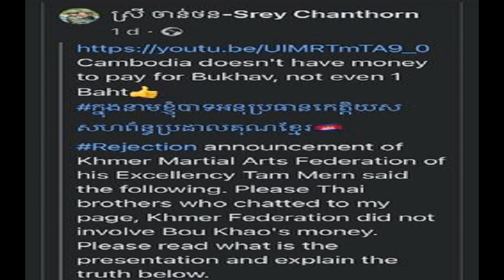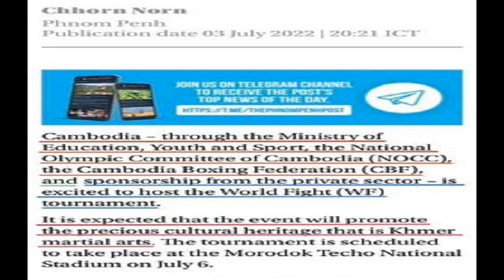กานต์ เดือด! ก็อบปี้โชว์ ทำ เสก เสียภาพพจน์ ล้อเลียนโอเวอร์ ถูกชาวบ้านด่าฟรี ยันดำเนินคดี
กลายเป็นคลิปกระแสร้อนในโซเซียล เมื่อเพจ Sek Loso ออกมาปล่อยคลิปก็อบปี้โชว์ เลียนแบบเป็นร็อกเกอร์ดัง “เสก โลโซ” จนเกิดกระแสดราม่าในโลกออนไลน์ เมื่อคลิปก็อบปี้โชว์ดังกล่าวแสดงพฤติกรรมไม่เหมาะสม รวมถึงใช้ถ้อยคำหยาบคาย โดยตรงข้ามกับบุคลิก ‘เสก โลโซ’ ตัวจริง จึงหวั่นคนเข้าใจผิด ทำให้เสกตัวจริงเสียภาพพจน์และเสื่อมเสียชื่อเสียง

ล่าสุด กานต์ วิภากร ภรรยา เสก โลโซ ได้ออกมาให้สัมภาษณ์กับข่าวสดบันเทิงออนไลน์ถึงประเด็นดังกล่าวว่าจะดำเนินคดีหรือไม่
จากคลิปก็อบปี้โชว์คอนเสิร์ตเสก โลโซ มีพฤติกรรมไม่เหมาะสม ดูแล้วมันสมควรไหม? “เห็นมานานแล้วนะ หลายเดือนในความรู้สึกก็รู้สึกไม่ค่อยดีนะ ห่วงความรู้สึกพี่เสกมากกว่าเพราะว่าคำว่าก็อบปี้กับคำว่าล้อเลียนมันต้องแบ่งแยกให้ออก คุณเอาผลงานแล้วก็เอาเสก โลโซไปขายทำมาหากิน แต่คุณมาล้อเลียนเขาแบบนี้ มันไม่ถูกหรอกค่ะ ลองไปคิดดูให้ดีๆ ที่ออกมาขอโทษ ขอโทษเพราะจะโดนฟ้อง หรือขอโทษเพราะสำนึกผิดจริง เพราะทำกันมาเป็นปีแล้ว เพราะเราก็ดูอยู่แล้วว่าถ้าโอเวอร์ให้บอกนะ จะได้จัดการฟ้อง”

การก็อบปี้ในขอบเขตที่ไม่เกินงาม ควรอยู่ในลักษณะแบบไหน? “ที่พี่เสกโพสต์ค่ะเล่นกันอย่าเกินงาม ก็ให้เกียรติพี่เสกหน่อย เพราะเขาไม่ใช่คนธรรมดา คือคุณมาเล่นแบบนี้คนมันมาด่า เขาก็คิดว่าเป็นพี่เสกจริงๆ ก็เยอะมากนะ พี่เสกโดนด่าฟรีๆ
ภาพลักษณ์ที่ออกมาถึงขั้นรับไม่ได้ มันขนาดไหน? “มันมีที่กานต์โพสต์คลิปไป แบบไปปีน ยอมรับว่าแต่ก่อนพี่เสกเล่นฮาร์ดคอร์มาก เขาหยุดเล่นแบบนั้นมา 10 กว่าปีแล้วนะคะ ซึ่งกานต์คิดว่าทำไมไม่นำเสนอในตอนนี้ที่เขาเล่นแบบศิลปะจริงๆ อีกคนนึงเอากีตาร์ไปโยน ไปเตะ เอาน้ำเทใส่ คือมันก็อบปี้อ่ะ คือตอนนี้เขาไม่ได้เป็นอย่างนั้นแล้ว มันไม่ใช่ก็อบปี้อ่ะ มันล้อเลียนกันเลย เสื่อมเสียชื่อเสียงเกียรติยศ เพราะถูกชาวบ้านเขาด่าฟรีๆ”

ในชีวิตจริงพี่เสกไม่พูดคำหยาบ? “อันนี้บอกตรงๆ พี่เสกไม่พูดคำหยาบนะ กานต์เนี่ยแหละเป็นคนพูดคำหยาบ หมายถึงเวลาโพสต์ แต่พี่เสกตัวเป็นๆ ไม่เคยพูดแทนตัวเองว่ากู มึง แม้กระทั่งกับลูกน้อง พี่เสกไม่เคยพูดคำหยาบเลย
เสก โลโซ ว่าอย่างไรบ้าง? “เขาก็คงคิดอยู่ ตอนนี้เขาไปคอนเสิร์ตจ.เลย คือเราคิดกันมานานแล้วว่าถ้าเกิดโอเวอร์เกินเลยให้แจ้ง เพราะกานต์รู้ว่าพี่เสกรู้สึกไม่ดีที่เห็นพวกก็อบปี้ อย่างเช่น ทะเบียนรถ เสกเห็นก็หน้าเหมือนเซ็งๆ เขาก็บอกช่างมันเถอะ แค่นี้ก็รู้แล้วว่าเขาไม่โอเค เขารู้สึกแย่”

ในใจอยากจะฟ้องไหม พอเขาเริ่มออกมาขอโทษ? “ขอโทษให้มันแสดงความจริงใจ ไม่ใช่ขอโทษเพราะกลัวฟ้อง ถ้าเกิดเขารักกันจริง เขาเอาพี่เสกไปทำมาหากิน เขาก็ต้องกราบ เคารพครูบาอาจารย์ เพราะเขาเอาพี่เสกไปทำมาหากิน ก็ต้องเคารพเหมือนครูบาอาจารย์ แต่นี่เอาครูบาอาจารย์มาเล่นหัวกัน ในส่วนของเรื่องกระบวนการทางกฎหมายก็ดำเนินต่อไปให้ถึงที่สุดค่ะ”

จะดำเนินการทางกฎหมายจริงๆ แล้วที่เขาขอร้องออกมาขอโทษ? “ดำเนินการจริง กำลังจะนัดทนายมาประชุมว่าจะทำยังไงได้บ้าง เพราะเรามีหลักฐานหมดทั้งคลิปและคอมเมนต์ แล้วคนที่คอมเมนต์ด่าด้วยก็จะโดนกันหมด
คนที่ออกมาขอโทษจะปล่อยผ่านให้อภัย? “พี่ขอปรึกษาทนายก่อน เขาขอโทษเพราะกลัวโดนฟ้อง เขาไม่ได้ขอโทษเพราะเขารักพี่เสก ถ้าเขารักพี่เสกเขาจะแสดงเป็นลิงขนาดนั้นเหรอ คือจริงๆ เขาน่าจะกราบขออนุญาตพี่เสกในการโชว์แต่ละครั้งด้วยซ้ำไป แต่อันนี้ไม่เคยมาขอเลย เล่นกันเลอะเทอะมั่วซั่ว”

บริษัท โลโซ เอนเทอร์เทนเมนท์ จำกัด เสียภาพพจน์ หรือได้ผลกระทบมากน้อยแค่ไหน เห็นถูกล้อเลียนมาเป็นปี? “กระทบสิคะ ชาวบ้านเขาก็มาด่าพี่เสก โดนด่าฟรี ในเพจโลโซนะ ยังมีคนมาถามเลยเสกตัวจริงหรือตัวปลอมทุกวัน ทั้งวัน รำคาญ ดูกันไม่ออกขนาดนั้นกลายเป็นว่าพวกก็อบปี้โชว์ ร้านค้าต่างๆ ถ้าจะซัพพอร์ตซื้อคอนเสิร์ตหรือซื้อโชว์เขา ให้คิดดีๆ นะ เพราะถ้าทำอย่างนี้อาจจะฟ้องถึงร้านค้าเลยนะคะ”
อยากบอกอะไรกับนักร้องอาชีพที่ทำแบบนี้อยู่? “คุณควรจะเคารพครูบาอาจารย์ของคุณ มาล้อเลียน ก็อบปี้เพื่อโชว์ ทำมาหากิน แต่คุณไม่เคยไหว้ครู ไม่เคยขออนุญาตครู ไม่เคยที่จะสำนึกก่อนที่จะทำ ไม่ใช่มาทำเสร็จแล้วค่อยขอโทษ มันไม่จริงใจ ลองคิดดูถ้าเป็นเราถูกล้อเลียนพฤติกรรมเรายังไม่พอใจเลย ทุกคนก็ต้องเป็นเหมือนกันค่ะ